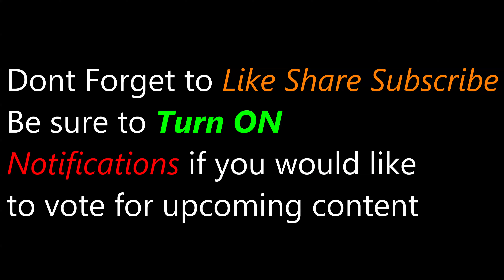Pittsburgh to Washington DC: Motorcycle day trip: Beginner rider: 2023 Kawasaki Ninja 650.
This was a very random trip to Washington DC from Pittsburgh. All in all, it was over 11 hrs of riding. Got turned around, stuck in traffic, weather and everything in between.
I hope you guys enjoy the longer day trip videos. They are fun to make and it's a great way for me to record some memories.